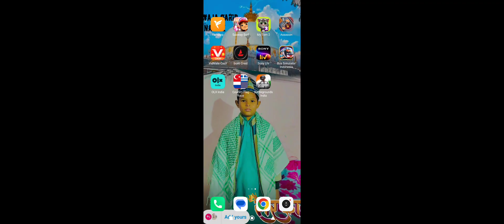PUBG MOBILE INDIA 🇮🇳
PUBG INDIA MOBILE  level up
game